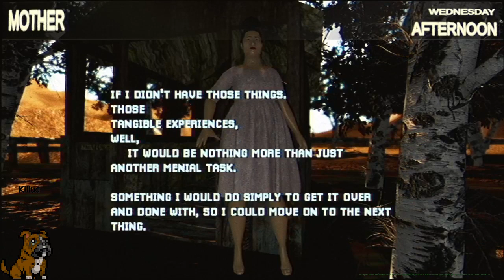Playing Mothered For The First Time:Spooky ( Part 3 )👻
Third part of Mothered Walkthrough and Stream.